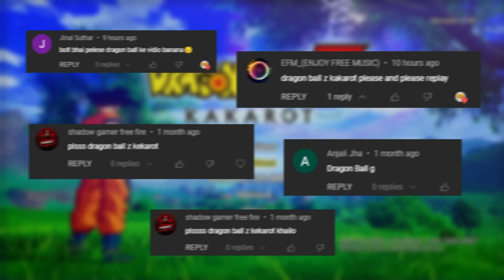SHINCHAN LIVING THE LIFE OF GOKU WITH CHOP 🔥 | Dragon Ball Z Kakarot | IamBolt Gaming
- Don’t just fight as Goku. Live as Goku. Fish, fly, eat, train, and battle your way through the DRAGON BALL Z sagas, making friends and building relationships with a massive cast of DRAGON BALL characters.